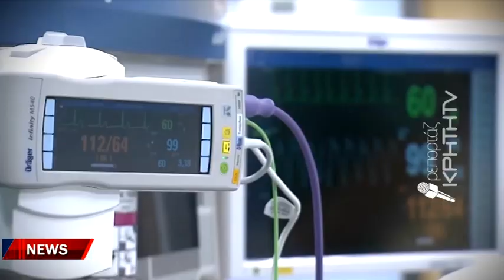Σφοδρές αντιδράσεις για το νέο Νομοσχέδιο του υπουργείου Υγείας